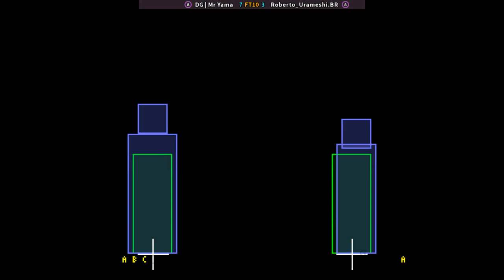KOF 98 - DG | Mr Yama FT10 Roberto_Urameshi.BR | 🇦🇷🇧🇷 Fightcade2